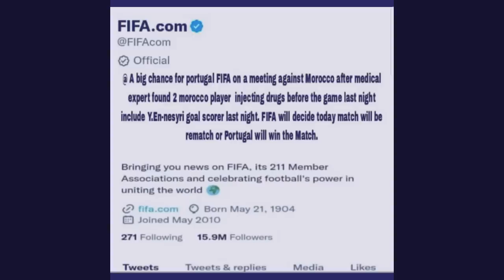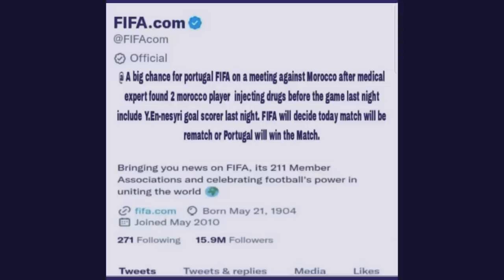hadien ba jop iaka portugal lap ia 2ngut ki player ka morroco ba pyndonkam drok don lad ka portugal